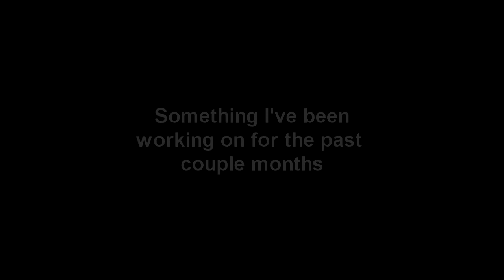The Mysterious Altar on a Hill (Animated Short)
Inside a mysterious hill lies an altar. Lying on this altar is a stone tablet. what things may lye beyond this mysterious stone tablet?

Inside the altar is a ruby. As the magic starts to ignite, ghosts and spirits can be seen! What secret lies behind this mystical cave?

Hello, I hope you enjoy my animation! It took me a couple months to complete it.